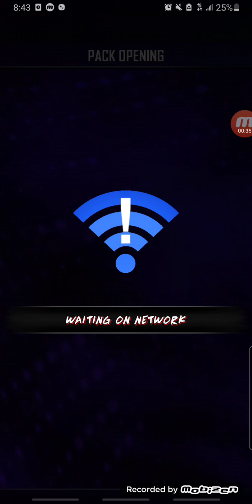2 NEW PROS! Puzzler! WWE SuperCard!